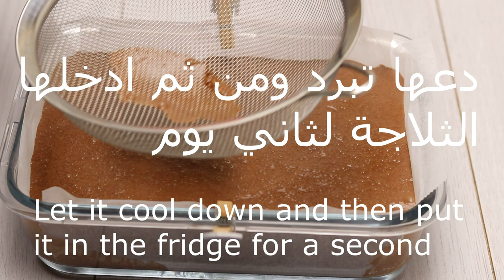موس الشوكولاتة بنكهة القهوة كيتو دايت ولمرض السكري - Kate Diet Chocolate Mousse and Diabetes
انستقرام Instagram